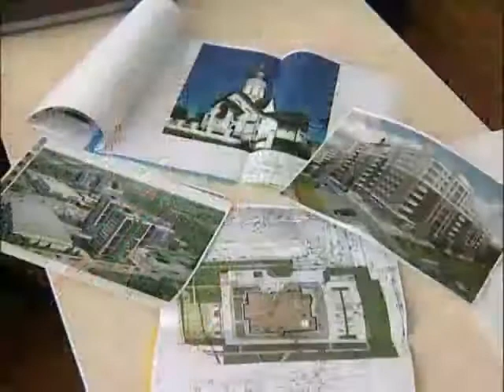Новоселья в Новоселье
&nbsp;В этом году поселок Новоселье в полной мере оправдает свое название. Здесь введут в эксплуатацию 3 многоквартирных дома. Причем это только начало реализации глобального проекта, который поддерживают местные и областные власти. О строительных перспективах &ndash; моя коллега Марина Чалапко.